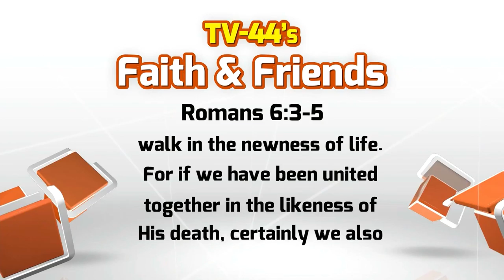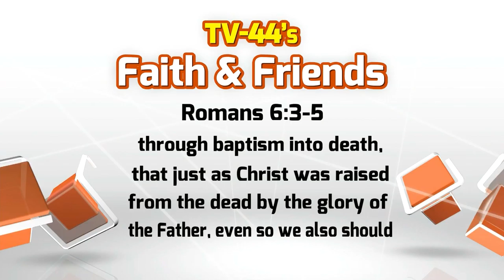Faith and Friends - April 5th, 2015